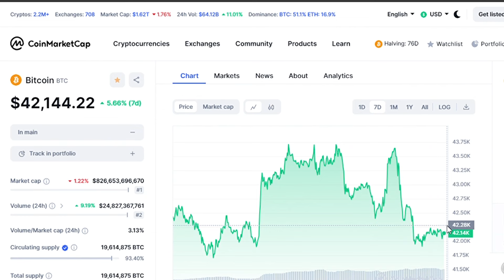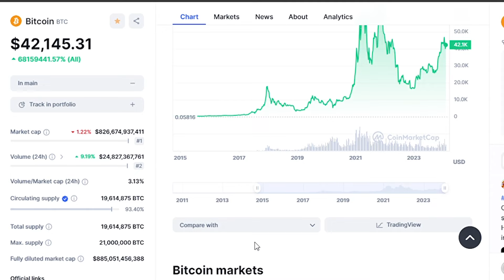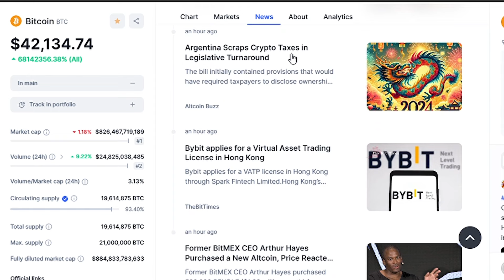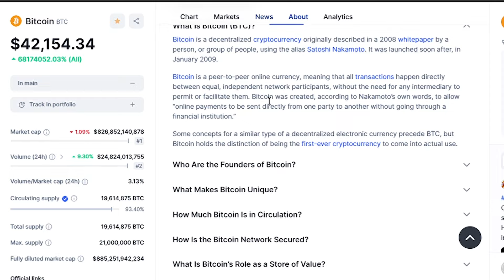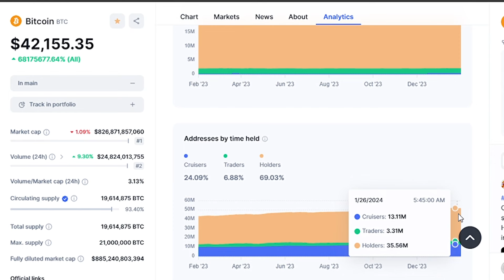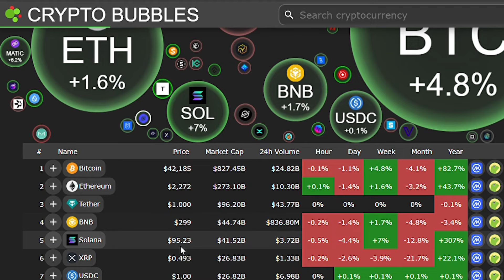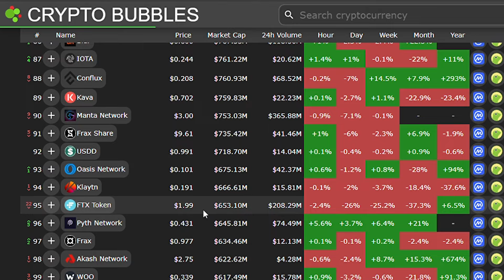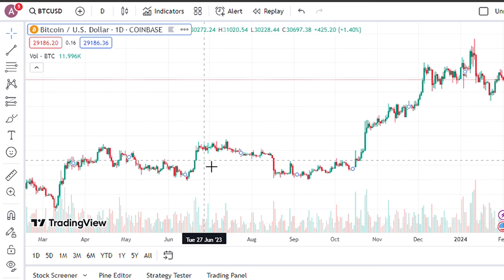There MIGHT Be Insane Bitcoin Bull Run Ahead Soon Mark Yusko Bitcoin Prediction